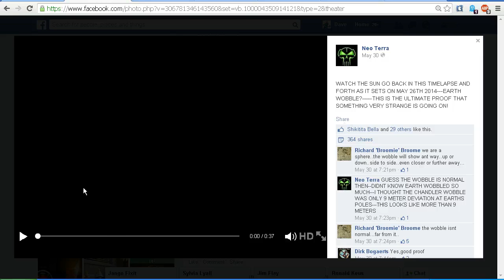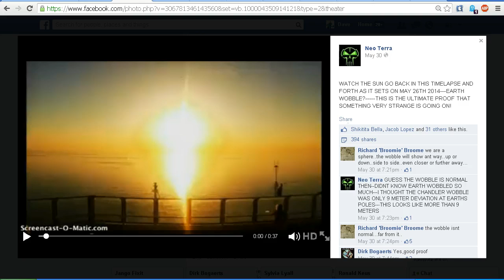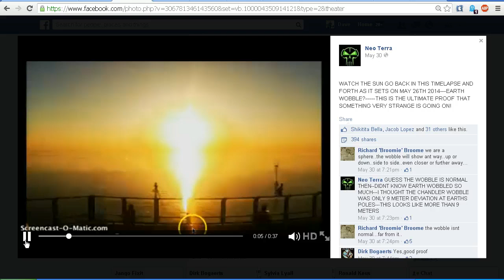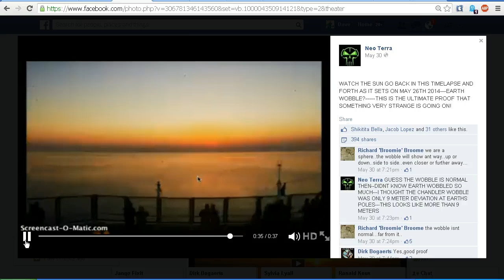Proof of Earth Wobble - Response to Neo Terra - Updated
Are we really seeing the Sun moving about caused by Earth wobble in this video by Neo Terra on Facebook?

ADDED: Something I completely overlooked in my first upload - and it appears to be the correct explanation - is that this video was actually filmed from a cruise ship - not the shore - so it is the ship that is moving, not the Sun.  Credit to Paul Willer for spotting that!